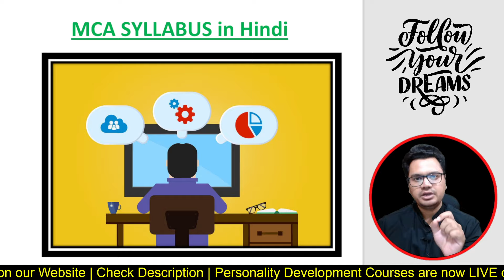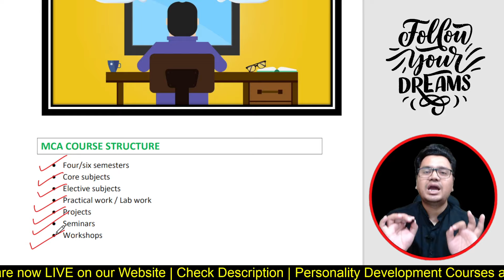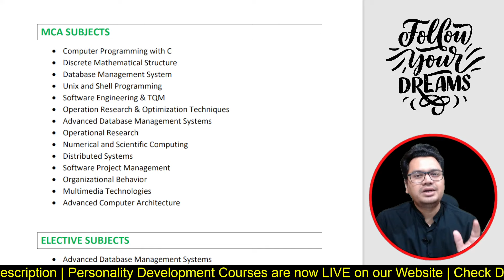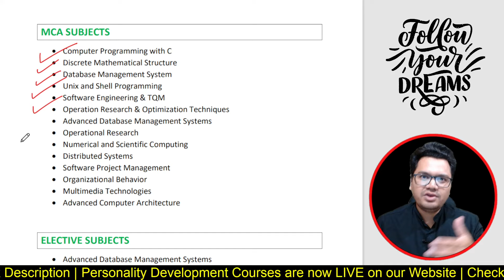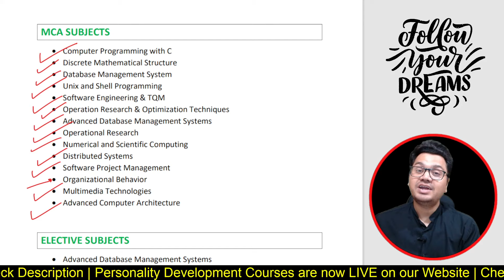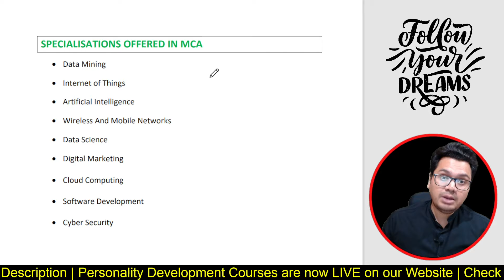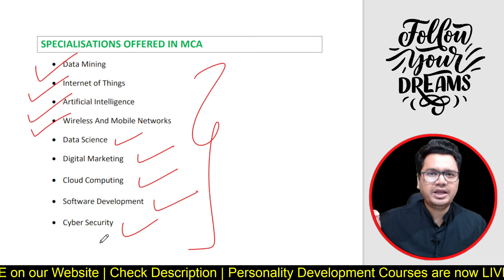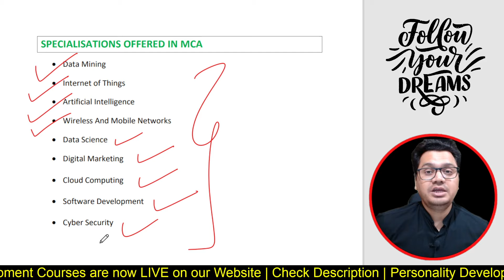MCA Full Syllabus Explain in Hindi | MCA Subjects Explain in Hindi | By Sunil Adhikari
MCA Full Syllabus Explain in Hindi | MCA Subject List | By Sunil Adhikari

✅ Books Recommendation